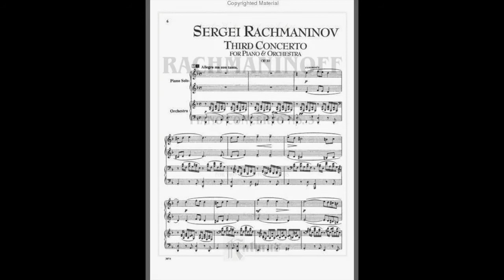Rachmaninov: Piano Concerto No. 3 in D Minor op. 30 (1/3) - Garrick Ohlsson; Franco Caracciolo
Sergej Vasil'evič Rachmaninov  (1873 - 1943)

Piano Concerto No. 3 in D Minor op. 30

I      Allegro

Garrick Ohlsson, piano
Primo Premio Concorso Pianistico Internazionale Ferruccio Busoni
Franco Caracciolo, direttore
Orchestra della Rai di Milano
Bolzano, 1960